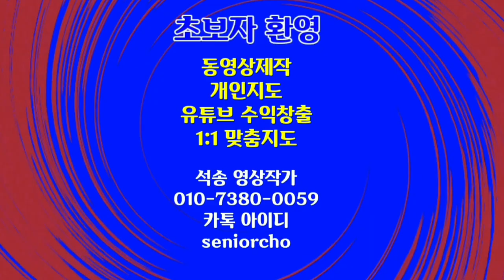힐링동영상 아름다운 항구 자연풍경 Healing Nature, Beautiful Harbor, Calming Music, bgm Spirit of Fire, Japan harbor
심신안정 힐링동영상 마음을 안정시키고 스트레스를 해소하는 음악 Healing Nature, Beautiful Harbor Calming Music bgm Spirit of Fire

ㅡㅡㅡㅡㅡㅡ

ㅡㅡㅡㅡㅡㅡㅡㅡㅡㅡ
4시간에 동영상제작 기법 배우고 유튜브에 올리고 홍보방법까지 배웁니다.

4시간 개인지도 받으면 파워디렉터

ㅡㅡㅡㅡㅡㅡㅡㅡ